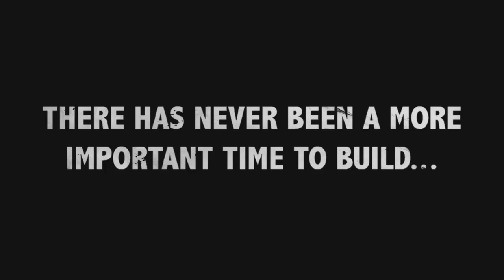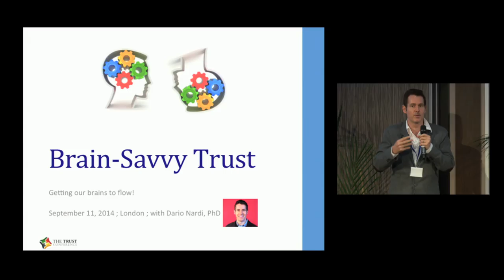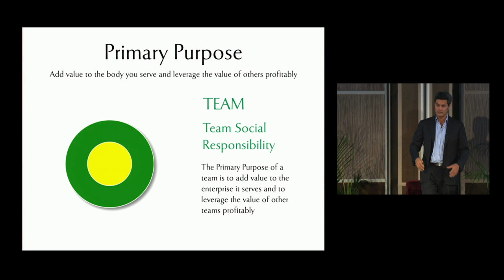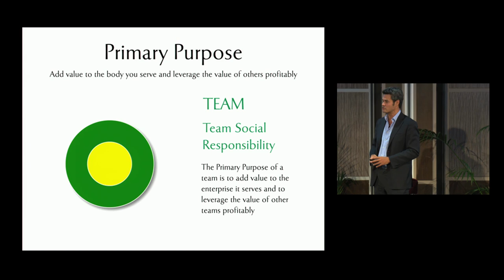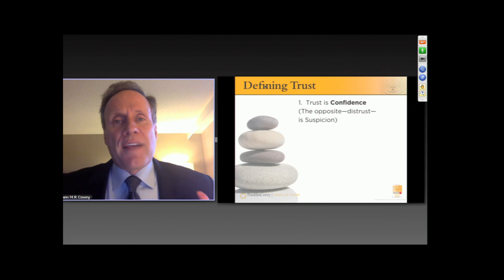The Trust Conference 2014 | Highlights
See the highlights from the Global Trust Conference 2014 at the Grange Tower Bridge Hotel, London. Featuring key note speaker Bob Geldof KBE